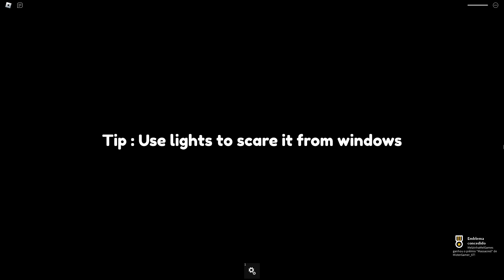ROBLOX... VIAGEM EM FAMILIA VIROU HISTÓRIA DE TERROR NO ROBLOX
🌲 Nessa Nova História do Roblox, fomos para uma cabana na floresta, e recebemos uma mensagem de que uma criatura está solta e temos que proteger nossa casa... será que vamos sobreviver?
🌈 Mostramos Como Jogar Esse Novo Jogo Grátis e Divertido!
🔔 CLIQUE NO SININHO E ATIVE TODAS AS NOTIFICAÇÕES

💜 Melzinha 💜